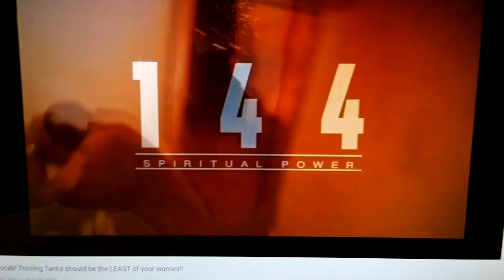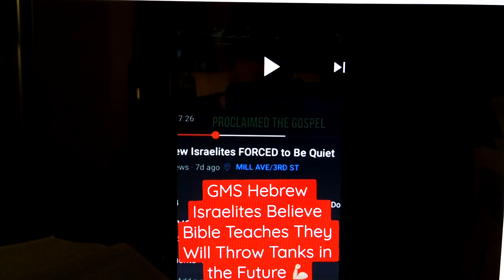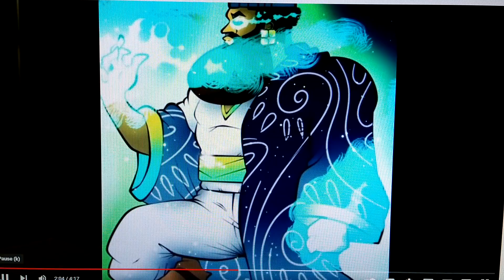Vocab at heart, really doesn't believe the scriptures...